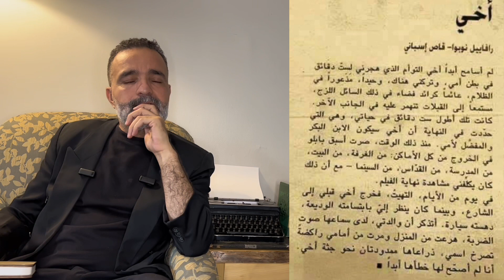أخي : قصة قصيرة حدا من اسبانيا. أكثر قصة مؤثرة بالأدب